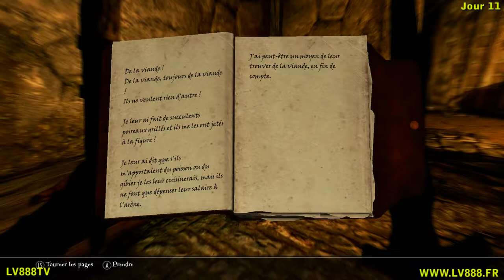The Skyrim Experience - Immersive Mod [Fr] - Episode n°30 - La Dent de Faldar 1/2 - LV888 TV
The Skyrim Experience - Immersive Mod [Fr] - Episode n°30 - La Dent de Faldar 1/2 - LV888 TV - Take pleasure is the only rule !